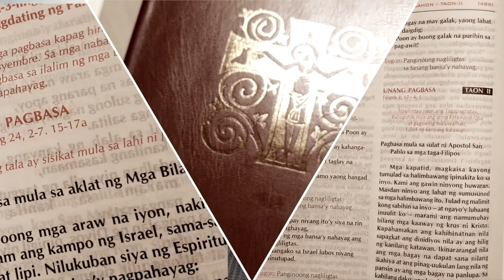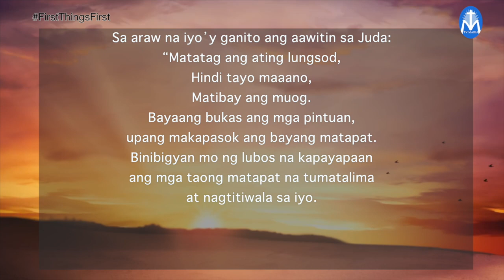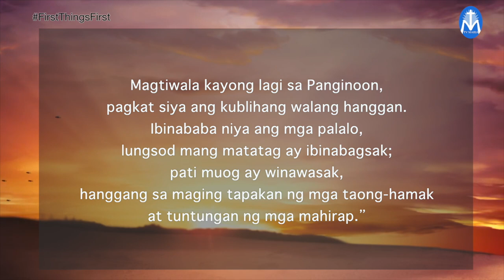First Things First | December 7, 2023